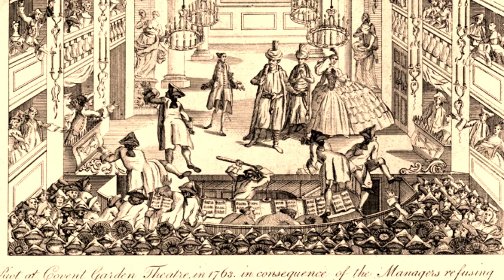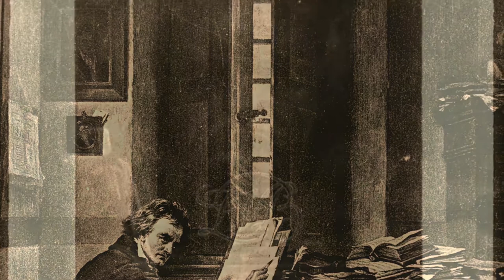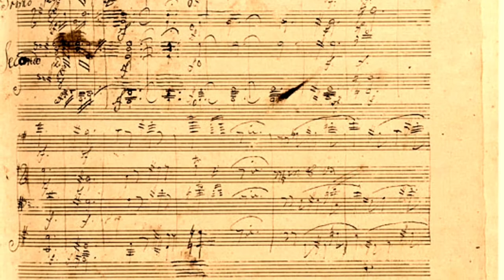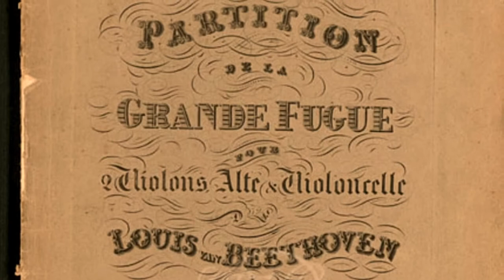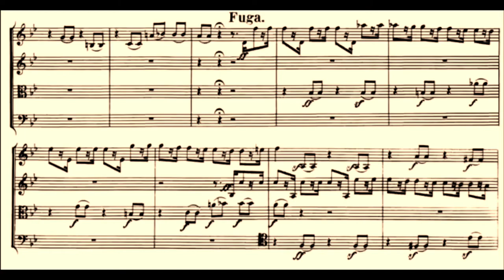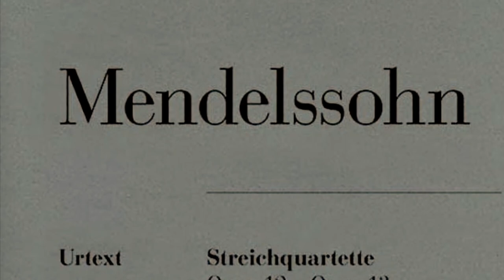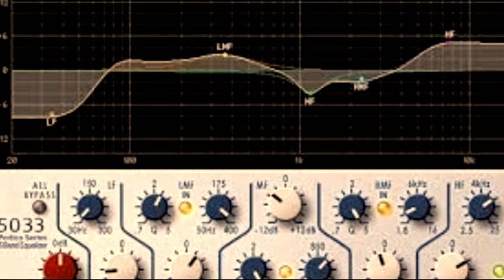Beethoven and His Late String Quartets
This is a documentary about Beethoven I created for school